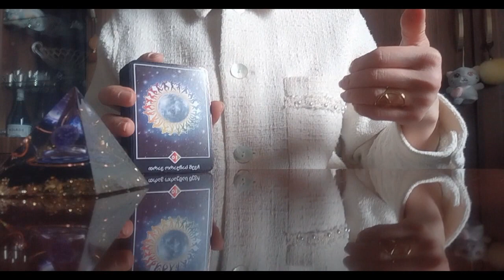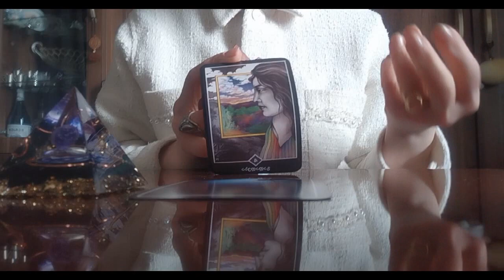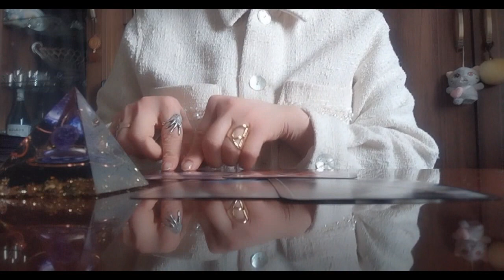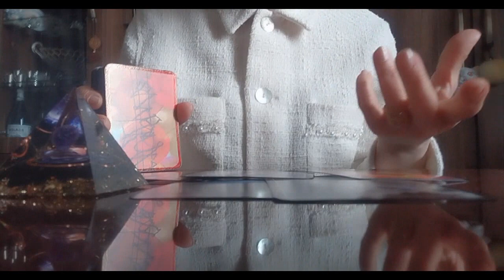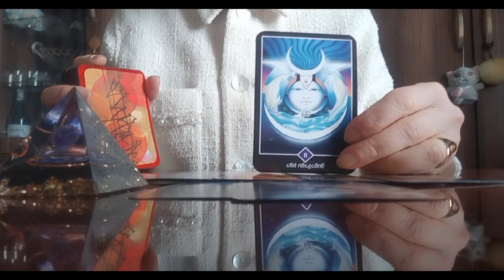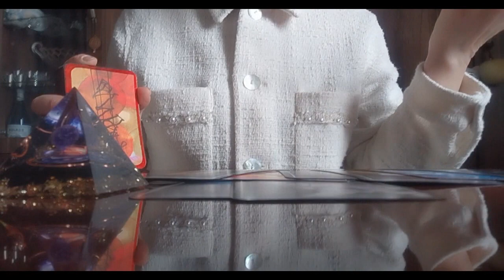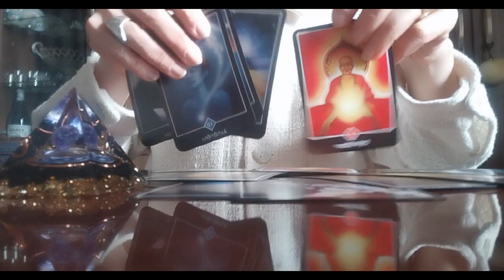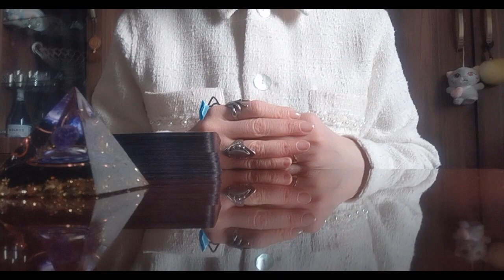რას გიმზადებთ სამყარო წარსულის განსაცდელების შემდეგ?/როგორ ხედავს ოშო ძენ ტარო🃏🃏🃏✨✨✨🃏🃏🃏